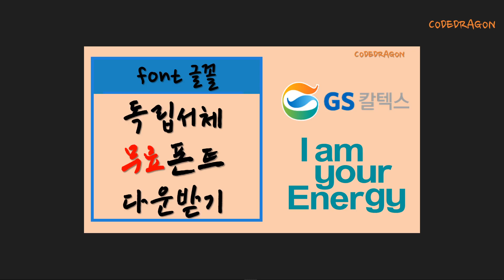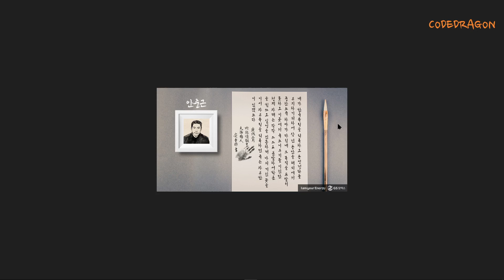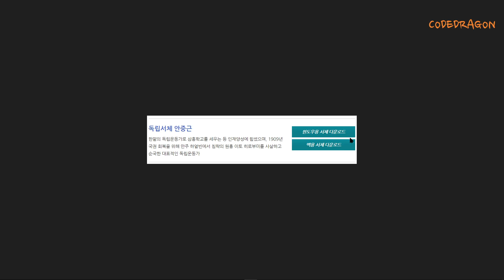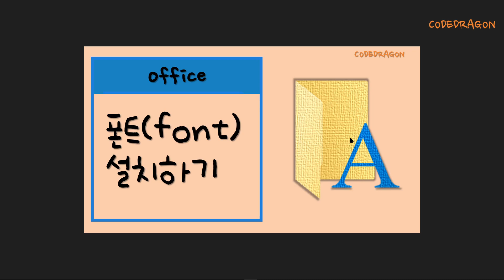독립서체 윤봉길, 윤동주, 백범김구, 한용운, 안중근 무료 다운받기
● 독립서체 윤봉길, 윤동주, 백범김구, 한용운